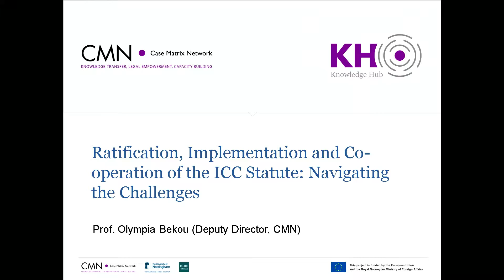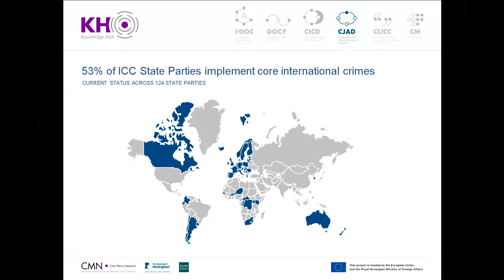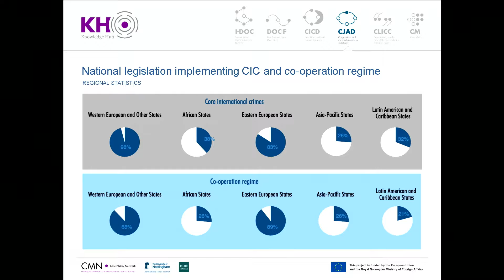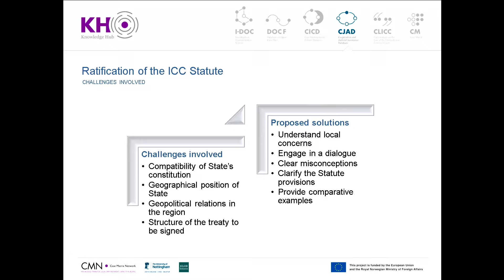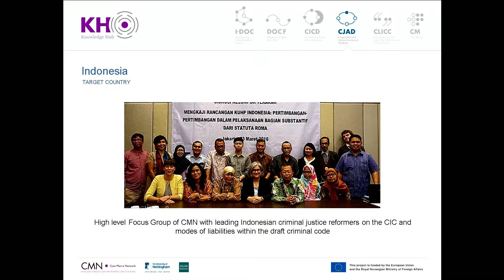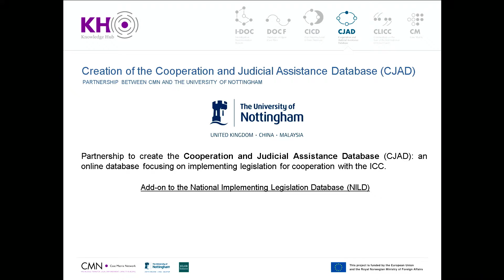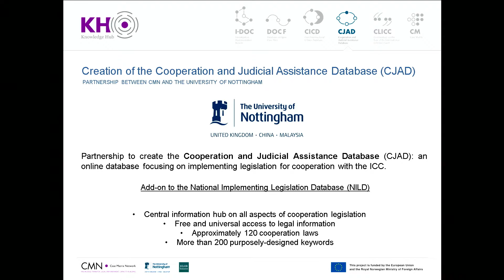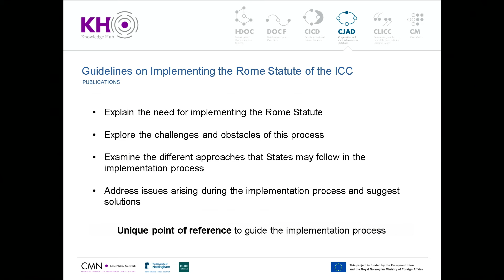Prof. Olympia Bekou (Professor, University of Nottingham; Deputy Director, CMN) (Eng)